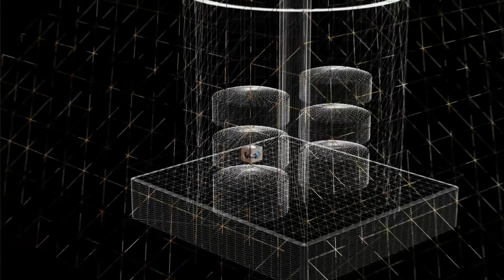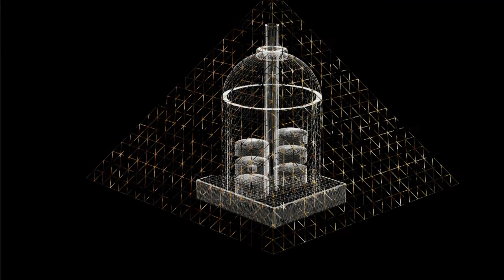Inside the Earth Pyramid Project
Steve Ward explains how the Earth Pyramid project began, what the aims of the project are, and what is planned for the future of the Earth Pyramid project.

Mark Steele from ARUP talks about the technical challenges and the construction and together Mark & Steve together describe the chambers within the pyramid.

Steve introduces stone sculpture Simon Tyson, who talks about the time capsule's design.
Video produced by Moving Eye Productions.

00:40 - Steve talks about the background of the Earth Pyramid Project
01:20 - Mark Steele from ARUP contribution to the project
02:17 - Steve and Mark explain the four chambers of the pyramid:
02:21 - - Childrens' Chamber
02:30 - - Digital Preservation Chamber
02:50 - - Governments' and Indigenous Peoples' chamber
03:01 - - Founders' Chamber
03:29 - Simon Tyson and the Earth Pyramid Time Capsule
04:46 - Animation of the internal structure of the pyramid

The Earth pyramid will be a peace and environmental education monument that every nation and an entire generation of the worlds children can contribute to.